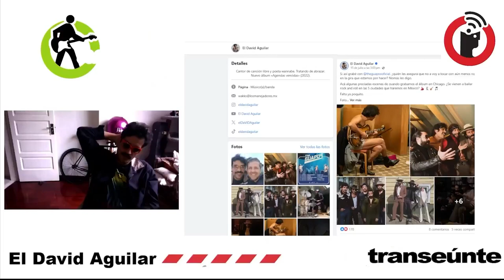La circunstancia me puso aquí y lo disfruto: El David Aguilar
Ciudad de México; 31 de julio 2024.

La escena en donde se desarrollaba la carrera de El David Aguilar (originarios de Sinaloa) estaba en las peñas, con cantautores, troveros y rupestres. "No sé como llegué aquí. No me lo puedo explicar", dice el cantautor, refiriéndose a la escena de la industria musical. "En Sudamérica autores como Fito Páez, Charly García, se incorporaron a la industria sin perder su esencia. Es un misterio que en México artistas como Jaime López, no tengan ese reconocimiento como los argentinos", comenta el trabajador de la canción.

Transeúnte, de Subterráneos en Radio Común / FRAGMENTO del episodio 55. Transmisión del miércoles 31 de julio de 2024.